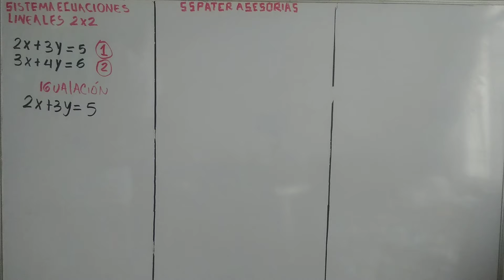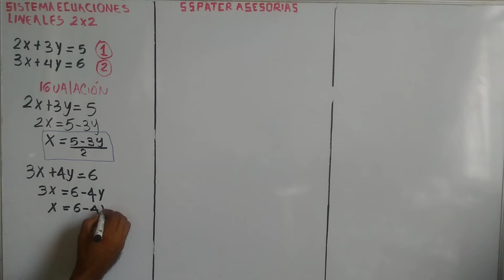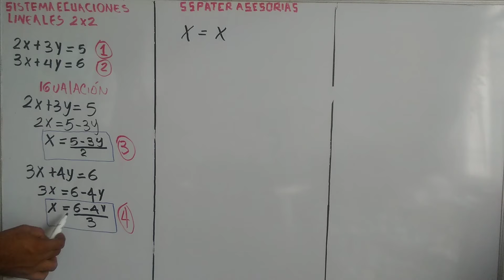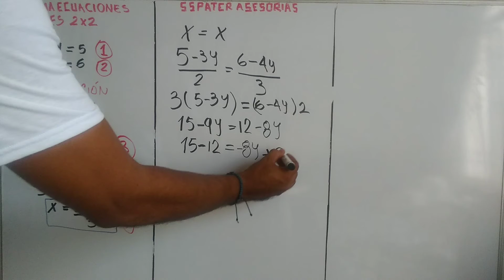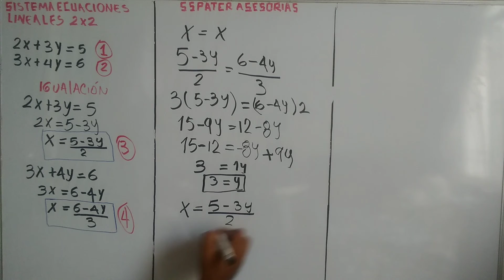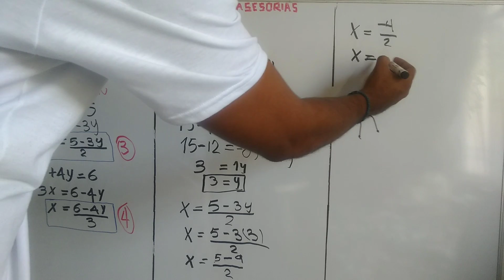sistema ecuaciones lineales 2*2 Método igualación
método de igualación fácil de resolver
paso 1: Enumera las ecuaciones 1 y 2
paso 2:Despejar (x)de la ecuación 1.
paso 3: Despejar (x) de la ecuación 2.
paso 4: igualamos la la las (X) del paso 2 y 3
paso 5: Reemplazamos el valor de  (y)  en cualquiera de las ecuaciones obtenidas de los pasos 2 y 3